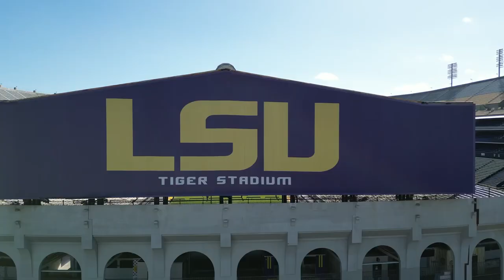LOUISIANA STATE UNIVERSITY - BATON ROUGE